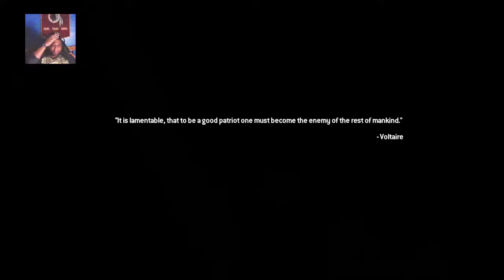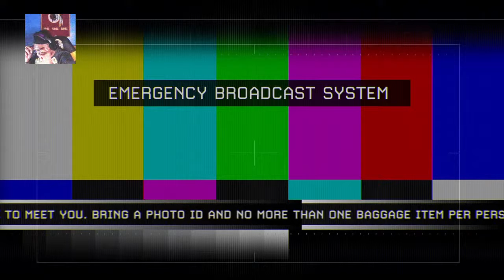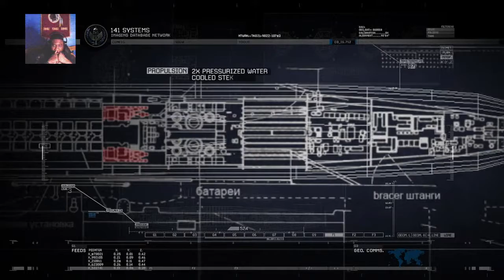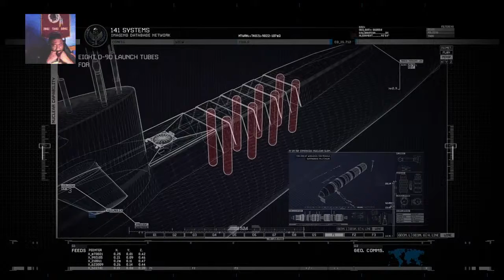CoD Modern Warfare 2 Remastered